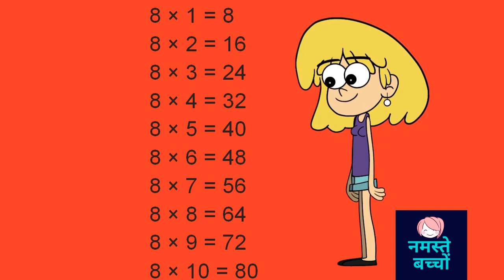Table of 8 || multiplication of 8 || for kids